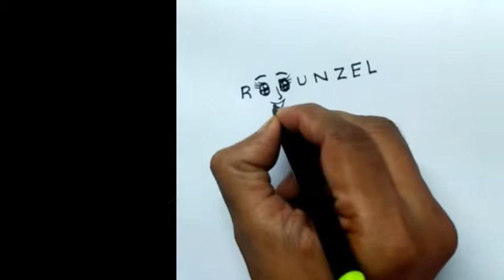turn words "RAPUNZEL" in to Cartoon character RAPUNZEL (Disney princess)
Today I am going to show you how to turn words (Disney princess) RAPUNZEL  in to cartoon for kids and others very easy way to draw a cartoon character using the same words